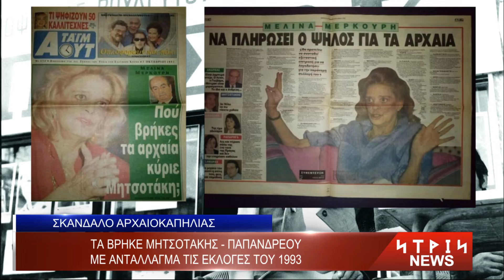ΠΡΟΣΠΑΘΕΙΑ ΕΞΑΓΝΙΣΜΟΥ ΤΗΣ ΟΙΚΟΓΕΝΕΙΑΣ ΜΗΤΣΟΤΑΚΗ ΜΕΤΑ ΑΠΟ 31 ΧΡΟΝΙΑ